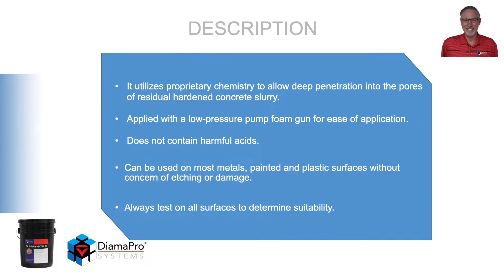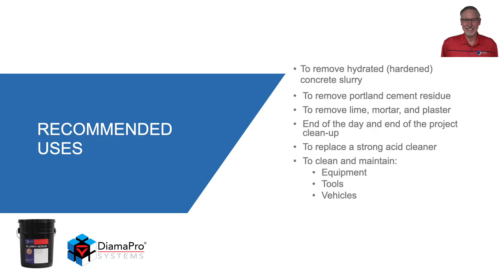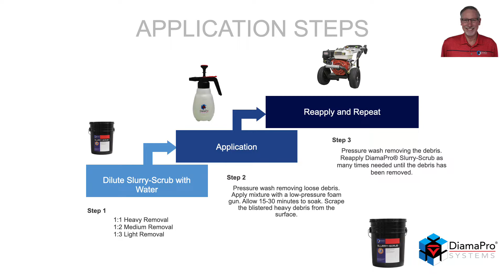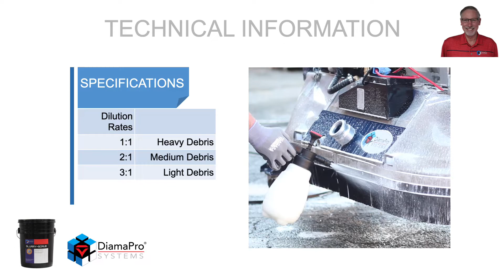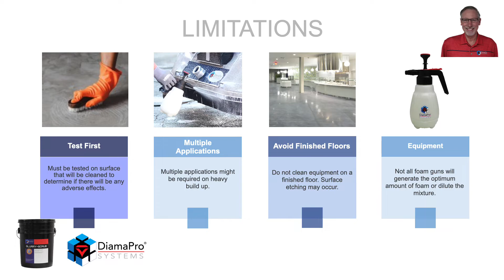Chemical Series: Slurry Scrub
Slurry Scrub breaks down hydrated concrete slurry that is attached to concrete cutting and grinding equipment. Watch this video to learn a detailed product description, recommended used, application steps, technical information and more!